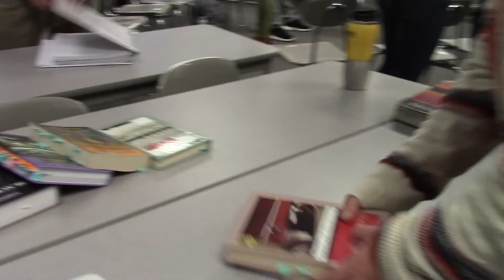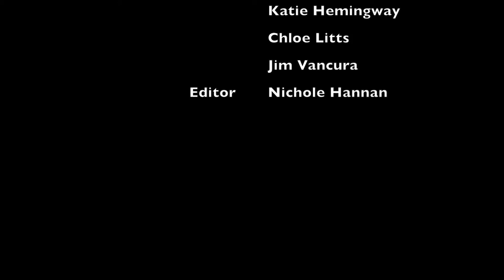CIS English Documentary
Music from freeplay music